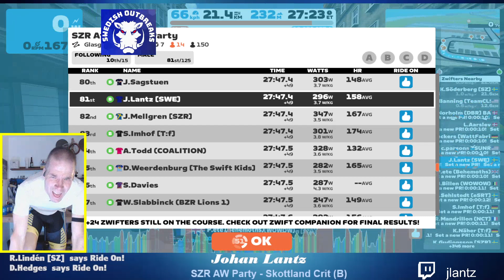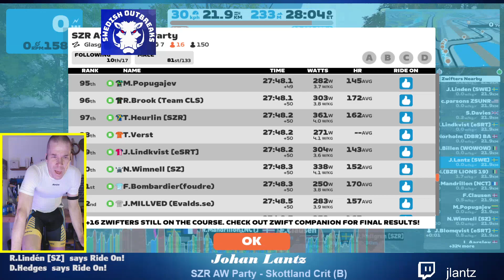SZR Party AW (B) // Scotland Crit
Smokec legs tonight...